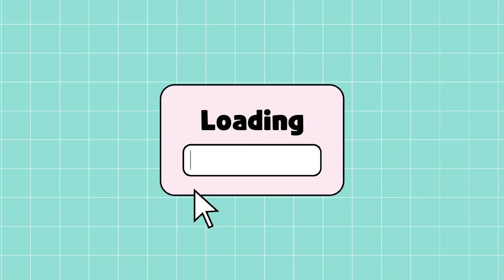Cosas típicas de atención al cliente🤦‍♀️- Cocineros👩‍🍳